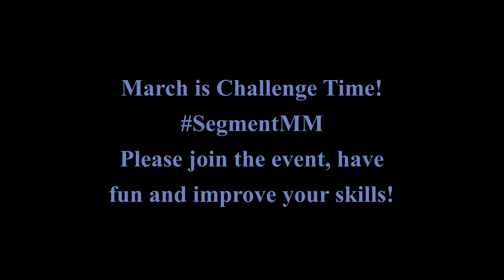Woodturning Challenge: Segments Month of March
Behind the screens Heather and myself have been cooperating to organize a Woodturning Challenge Event in March 2022 and here we are! The event is called the 'Segments Month of March' - SegmentMM and we are challenging you to make a piece which contains at least one segmented ring. We realize this might be a real challenge for many of you so we are making the announcement already in February so that you have enough time to research, design and make your piece.
Never done segments? There is plenty of material on YouTube on how to do a segmented ring with basic equipment. Give it a try and amaze yourself and others with what you can make!

The idea is that your projects are shared in a video on YouTube.
Make sure to have the hashtag SegmentMM in the title of the video and YouTube will do the rest. We will also make a picture gallery for those who are not on YouTube or if you cannot make a video.
If you want to be in the gallery you can send us pictures of your work at:

The picture gallery will be published on YouTube after the challenge ends, i.e. in the first week of April. We are looking forward to watching all your projects!